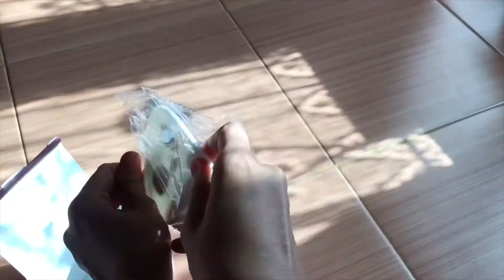Miniso Official We Bare Bears Ceramic Mug/cup/cangkir